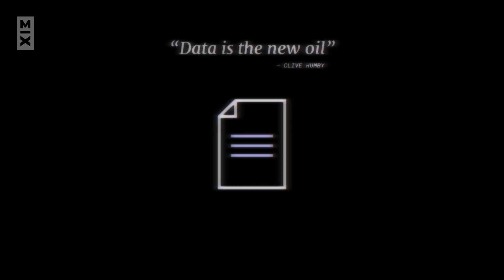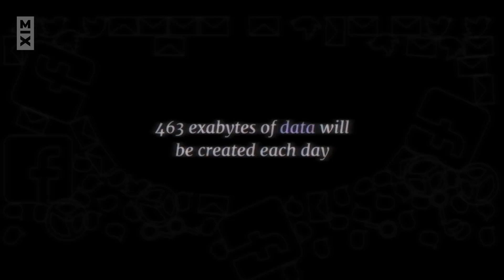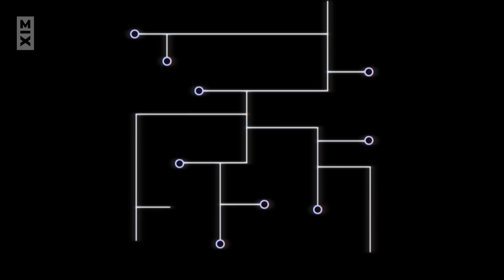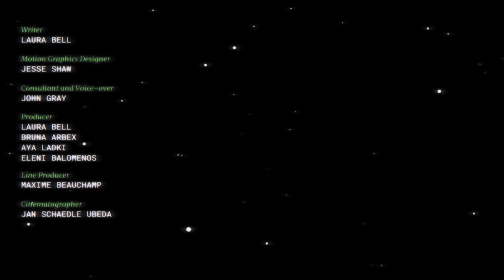Learn About Online Privacy and The Value of Your Personal Data with Cybersecurity Expert John Gray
John Gray, CEO of Mentionmapp analytics, is a misinfosec analyst and cybersecurity expert. With John’s help, we dive into the complexities of the online world. Episode one of the Breakdown looks at our online data; how much we create, where it's going and, most importantly, who has access to it.

TIME STAMPS

00:35 - "Data is the new oil"
1:05 - How much data is collected globally per day?
1:40 - Where is our data going?
2:00 - Microtargeting
2:20 - Who wants your data?
2:44 - How much of your data is out there?
2:54 - Who owns your data?
3:07 - Who is responsible for keeping your data safe?
3:44 - What do Facebook, Airbnb, Pinterest, Twitter, Instagram, Whatsapp, Reddit and Uber have in common?

MIX SOCIETY
mobile-first media - pushing boundaries and challenging perspectives